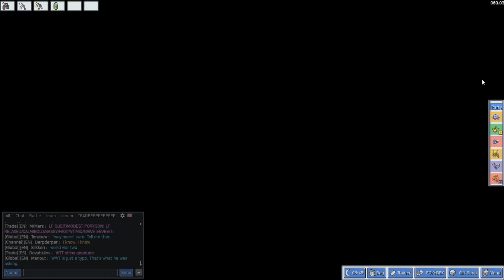PokeMMO Ep:24 - Got An Old Rod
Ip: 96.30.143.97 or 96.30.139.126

COME JOIN US ON MINECRAFT! 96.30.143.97

Add our Xbox account Gamertag = TheIslandProd